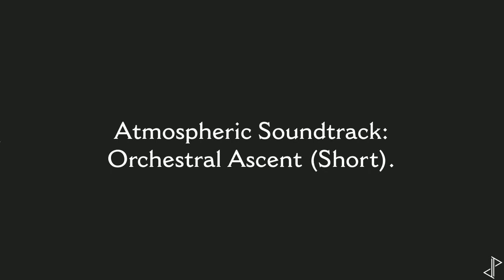Atmospheric/Ambient Soundtrack: Orchestral Ascent (Short)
[DESCRIPTION]
Two interacting sequences of ascending and descending notes that cross-faded from one octave to another to create a gradual ascent.